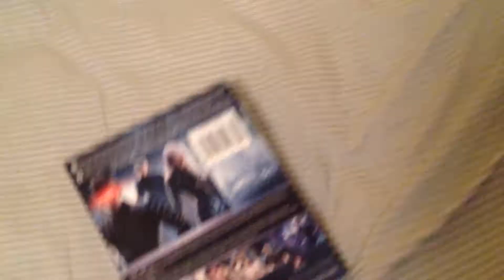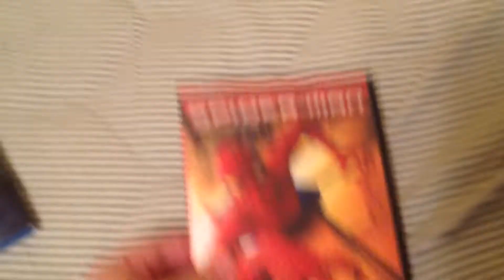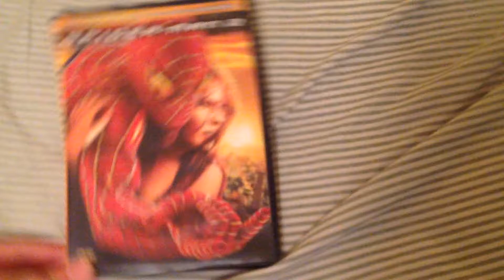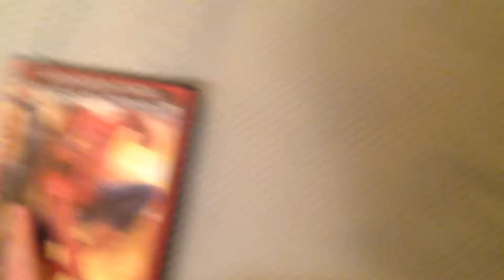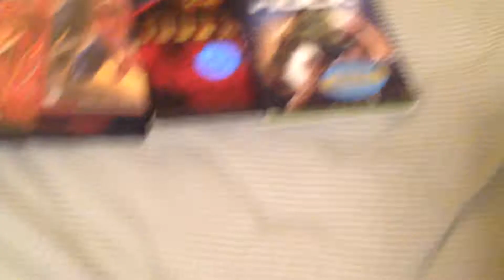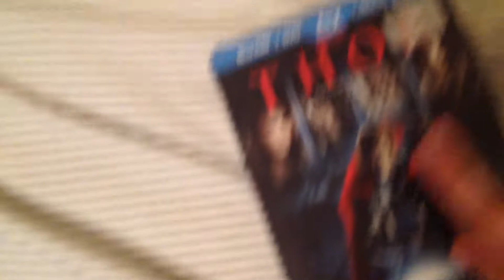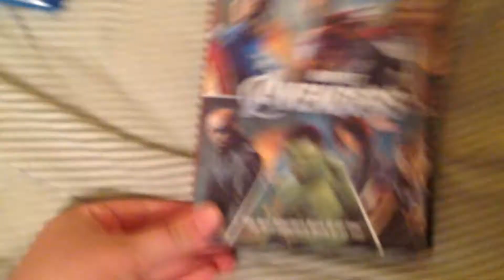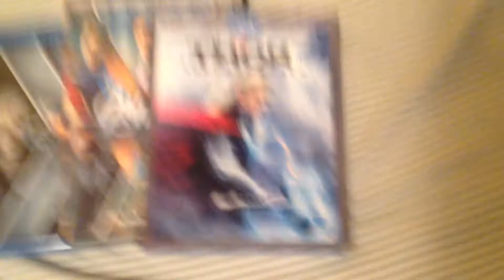Marvel Movie Collection as of May 19th, 2014